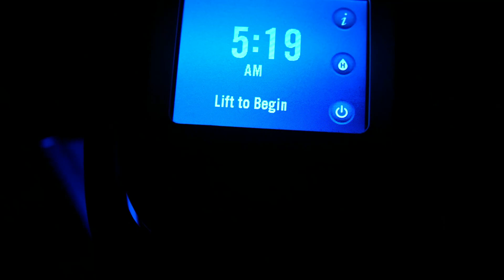6k Units for Shang-Chi The Vlog Story and Tips for Round #2 Marvel Contest of Champions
If you miss please stay till the end - I hope it helps